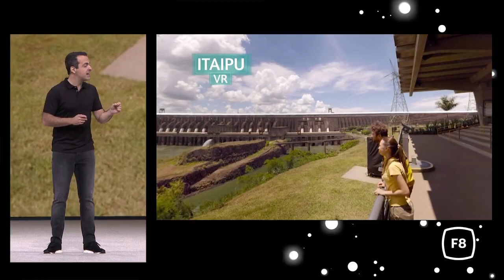Facebook F8 2018 keynote by Hugo Barra talking about Itaipu VR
Hugo Barra, Vice President of Virtual Reality at Facebook, opens up his keynote talk mentioning about Itaipu VR, a project developed by Imersys.